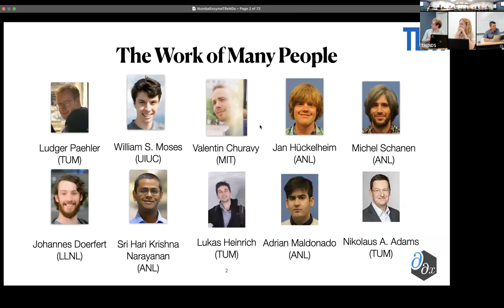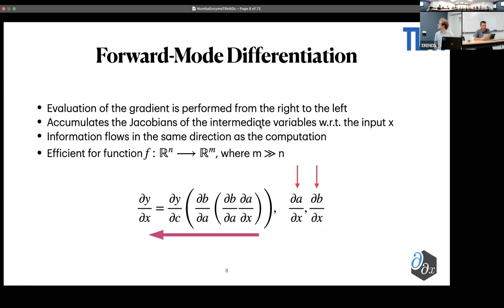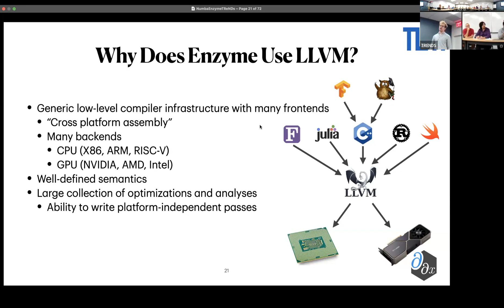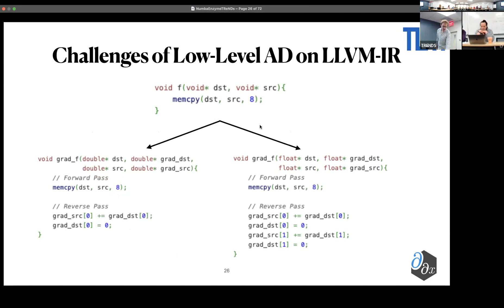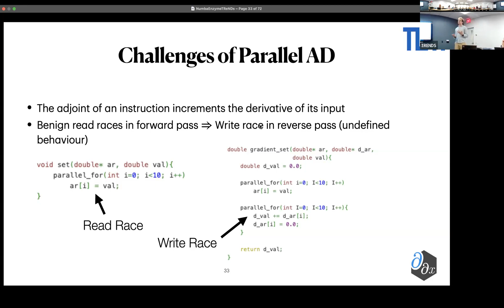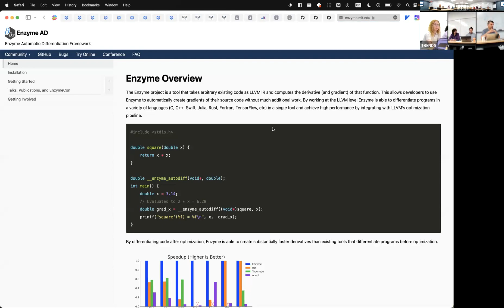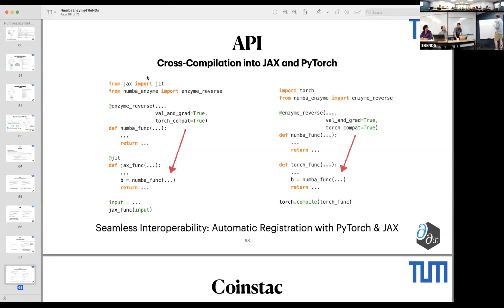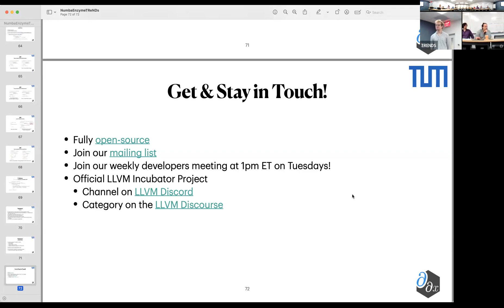MLBBQ: High-Performance Compiler-based Automatic Differentiation by Ludger Paehler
Paper-references:
1. William S. Moses, Valentin Churavy, Ludger Paehler, Jan Hückelheim, Sri Hari Krishna Narayanan, Michel Schanen, and Johannes Doerfert. 2021. Reverse-mode automatic differentiation and optimization of GPU kernels via Enzyme. In Proceedings of the International Conference for High Performance Computing, Networking, Storage and Analysis (SC '21). Association for Computing Machinery, New York, NY, USA, Article 61, 1–16.
2. William S. Moses, Sri Hari Krishna Narayanan, Ludger Paehler, Valentin Churavy, Michel Schanen, Jan Hückelheim, Johannes Doerfert, and Paul Hovland. 2022. Scalable automatic differentiation of multiple parallel paradigms through compiler augmentation. In Proceedings of the International Conference on High Performance Computing, Networking, Storage and Analysis (SC '22). IEEE Press, Article 60, 1–18.
3. Ludger Paehler, Jan Hueckelheim, Adrian Maldonado, Graham Markall, Lukas Heinrich, William S. Moses, and Nikolaus A. Adams. 2023. Just Enzyme and Numba: Trace-free Differentiable Python. In preparation.